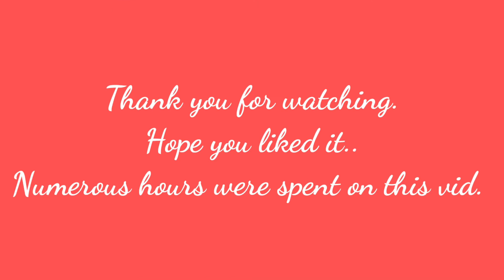(Deja Vu) Dr. Driving Drift